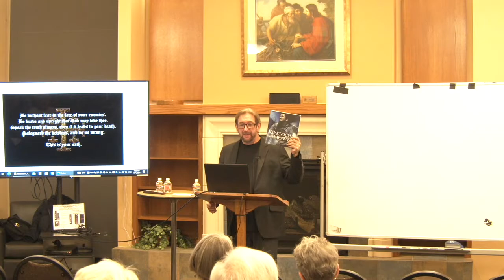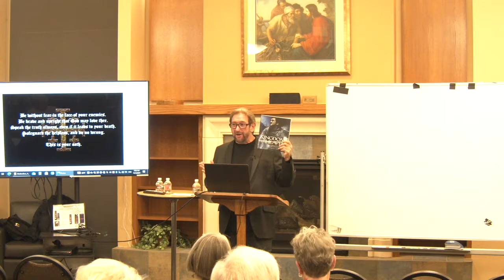The Middle Ages and Popular Culture - Lecture 3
Presented by Dr. Albert Hernandez, Professor of Church History, Iliff School of Theology, Denver University.

Given at: St. Andrew United Methodist Church, Highlands Ranch, CO.  November 1, 2021.  Lecture 3 of 4.